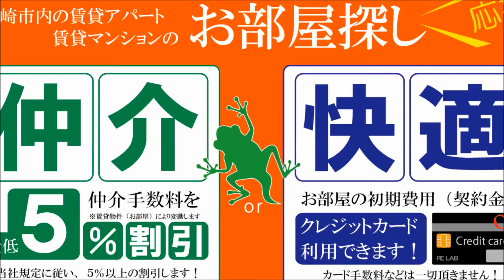宮崎市 賃貸 4万円以下Ｐ込み 3ＤＫ 高橋マンション【不動産のリーラボ】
宮崎市新別府町3ＤＫ賃貸物件。高橋マンション 空室情報